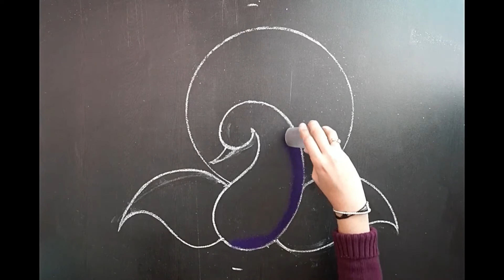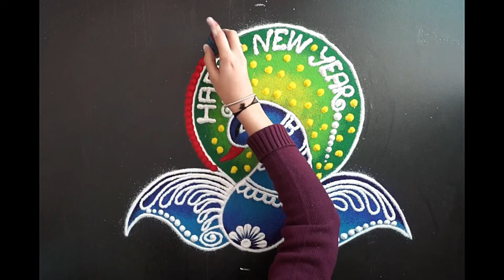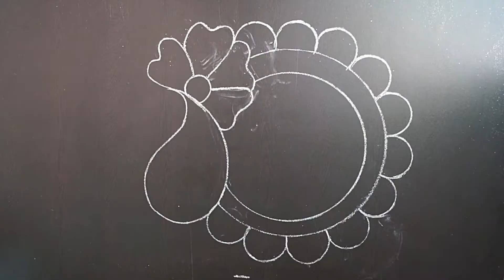Happy New Year Rangoli || New Year Peacock Rangoli || New Year Peacock Kolam || Easy Kolam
Hi Everyone,

Happy New Rangoli || New Year Peacock Rangoli || New Year Peacock Kolam || Easy Kolam

Rangoli, also known as kolam, is a folk art from India. Rangoli are decorative designs made on the living room and courtyard floors during Hindu festivals typically consisting of bright colors. They are meant to be sacred welcoming areas for the Hindu deities. The ancient symbols have been passed down through the ages, from each generation to the next, keeping both the art form and the tradition alive. The patterns are typically created with materials including colored rice, dry flour, sand or even flower petals. Similar practices are followed in different Indian states: in Tamil Nadu, there is Kolam; Mandana in Rajasthan; Chowkpurna in Northern India; Alpana in West Bengal; Aripana in Bihar; chowk pujan in Uttar Pradesh; and others. The purpose of rangoli is decoration, and it is thought to bring good luck. Design depictions may also vary as they reflect traditions, folklore, and practices that are unique to each area. Over the years modern additions have been adopted. It is traditionally done by women. Generally, this practice is showcased during occasions such as festivals, auspicious observances, celebrations of marriages and other similar milestones and gatherings. Rangoli designs can be simple geometric shapes, deity impressions, or flower and petal shapes, but they can also become very elaborate designs crafted by numerous people. The base material is usually dry or wet granulated rice or dry flour, to which sindoor, haldi, and other natural colors can be added. Chemical colors are a modern variation.

Other materials include colored sand and even flowers and petals, as in the case of flower rangolis.